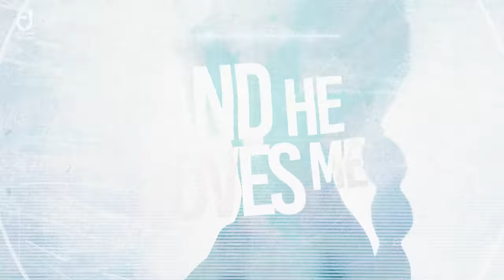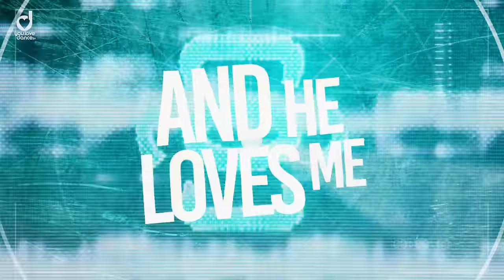Klaas & Mister Ruiz – Godzilla (Lyric Video)